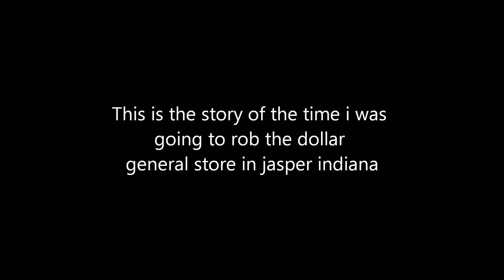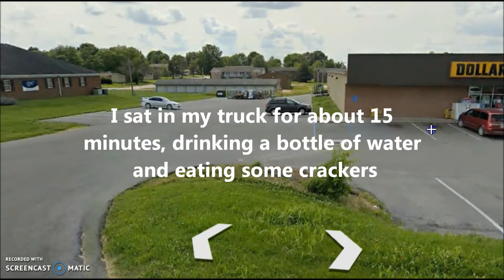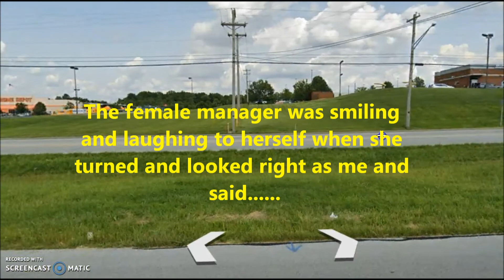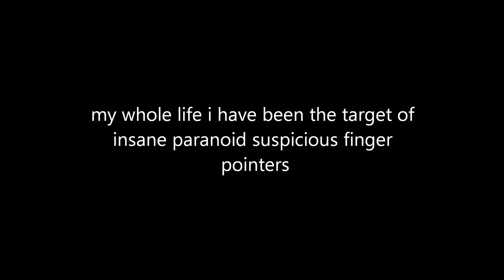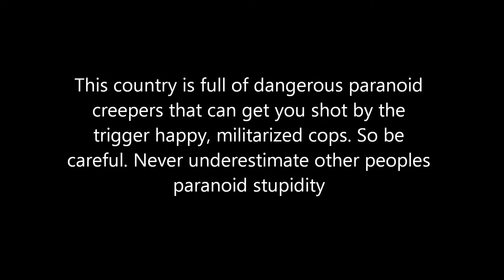The time shane zoglman was going to rob the dollar general store in jasper indiana